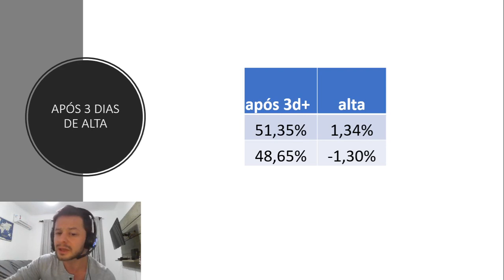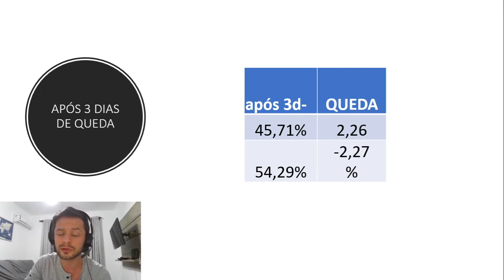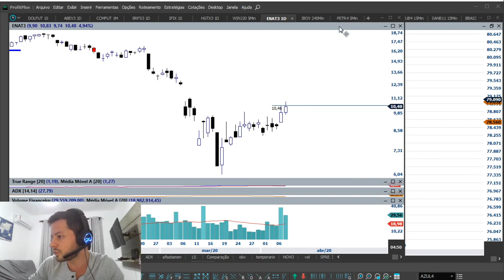O QUE FAZ O IBOVESPA APÓS SUBIR OU CAIR 3 DIAS CONSECUTIVOS?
O Caminho do Trader Consistente - Aula ao vivo toda terça às 19h.